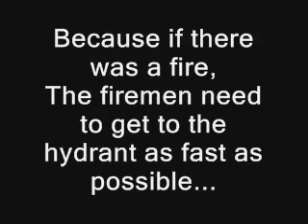Traffic Enforcement Agent Blocks Fire Hydrant During A Fire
Some laws may seem spurious and arcane.Other laws are very logical.For example , New York City vehicle and traffic law prohibits a motorist from parking his vehicle within 15 feet of a fire hydrant.This is not rocket science here.Obviously the law is in place to save lives by creating a zone for firemen to access the water and do their job as expeditiously as possible.It is a public safety hazard to block a fire hydrant.What if a fire were to break out?

In this scene, Jimmy Justice witnesses a new york city traffic enforcement agent park her official vehicle blocking a fire hydrant.Then she goes into a grocery store and a fire actually breaks out in the next building.

The firemen have no access to the pump and they are very angry.And this officer doesnt even come out of the store to move her car, until Jimmy Justice goes inside to give her a piece of his mind.